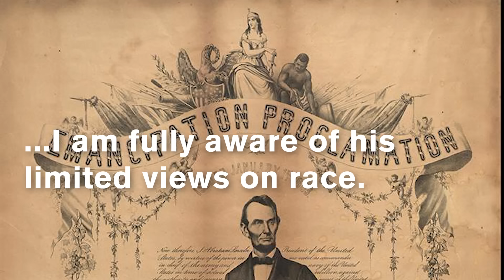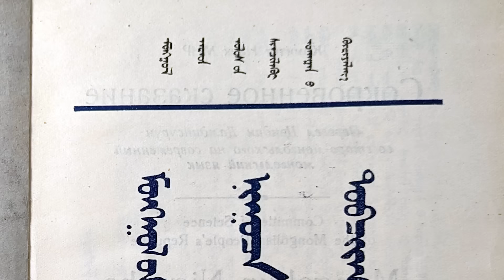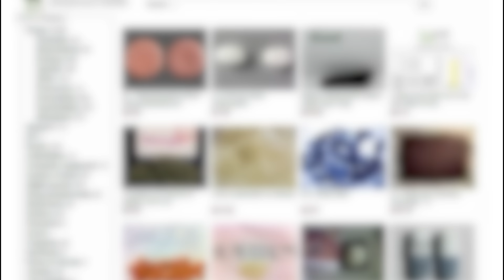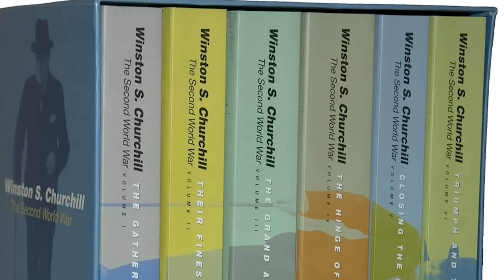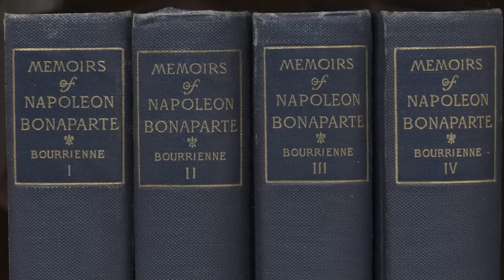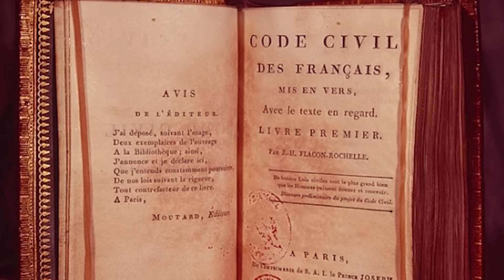How Historic Figures Ruined Their Reputations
The way we view the past is shaped by the present. As societal attitudes and values shift over time, the legacies of historical figures change as they are reevaluated. Some of these changes are dramatic - individuals once viewed positively have had darker aspects of their past come to light. For others, the reverse is true; those who were reviled and divisive in their own lives enjoy a resurgence in popularity after their passing.

To read more about other famous people who have been thought of differently as time goes, go here: